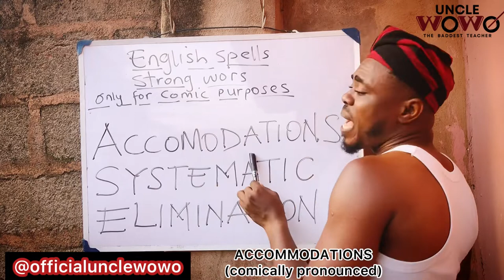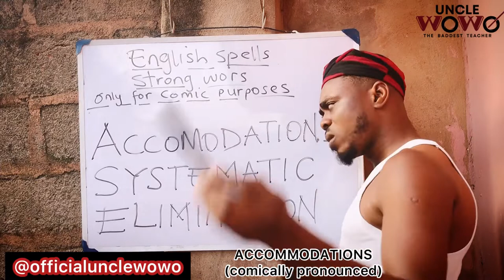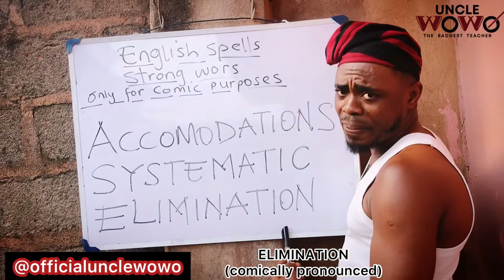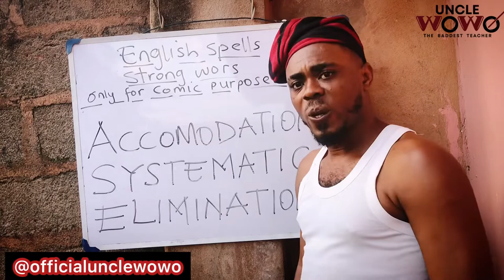Comicpro on ACCOMODATIONS, SYSTEMATIC and ELIMINATION